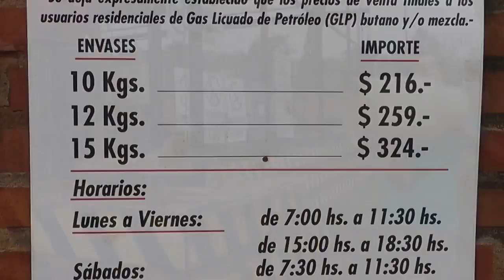Iguazú destacan beneficios del programa Ahora Gas